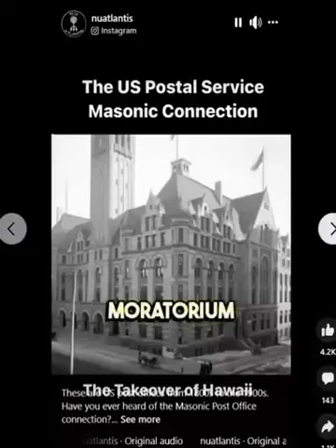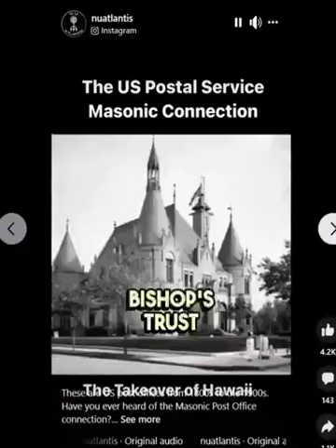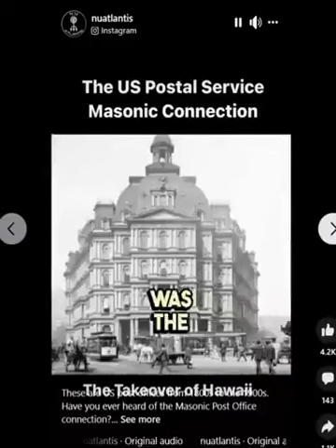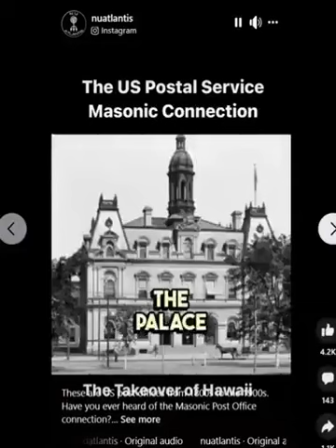HAWAII 1851 Bank Secret Society Land Grab maui 🔥